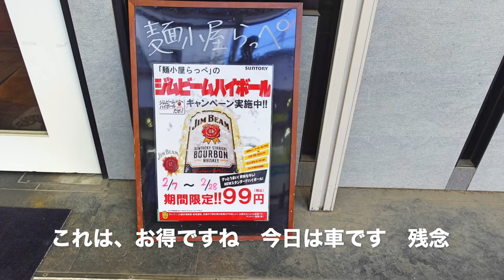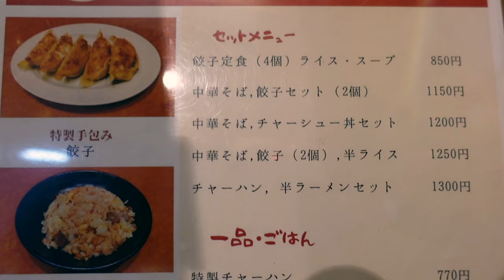【麺小屋らっぺ 北習志野店】 特製中華そばを食す ＃1585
緬小屋らっぺ　千葉県船橋市習志野台３丁目２−１１４
2022年11月24日よりここで営業されています